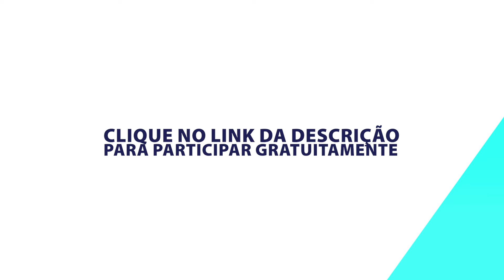Técnicas Infalíveis Para se Livrar da TONTURA na ANSIEDADE